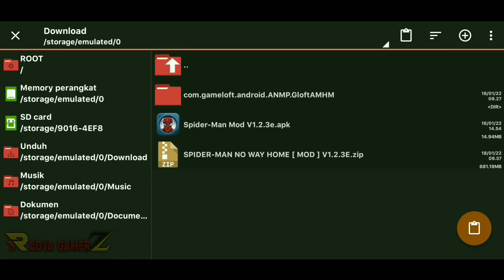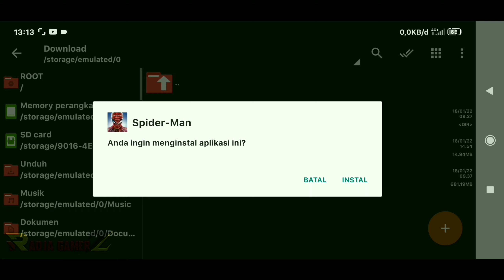GAME ACTION TERBAIK 2022⼁THE AMAZING SPIDER-MAN: NO WAY HOME V1.2.3E⼁FULL OFFLINE⼁ANDROID GAMEPLAY